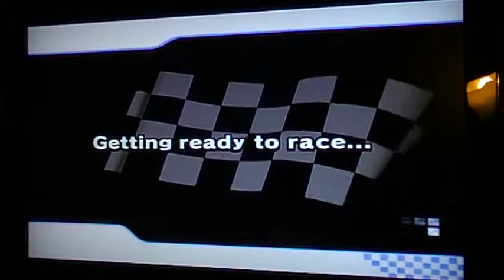Mario Kart Wii - Worldwide Races with Bowser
Mario Kart Wii, Nintendo Wii.

Hello.
This is me racing in a worldwide race.
I decided to choose Bowser in the Flame Flyer Kart.